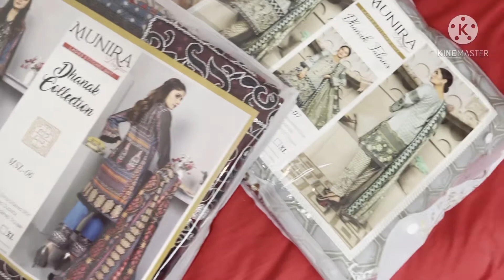𝕍𝕒𝕝𝕖𝕟𝕥𝕚𝕟𝕖 𝕕𝕒𝕪 𝕤𝕡𝕖𝕔𝕚𝕒𝕝